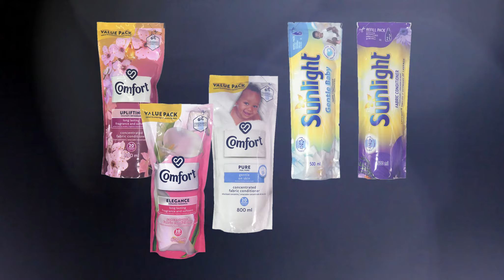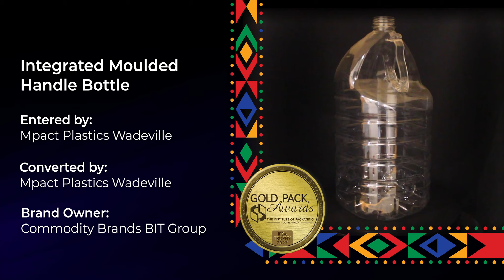Gold Pack Trophy Winners 2023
Information about the joint winners of the Gold Pack Trophy 2024. For the first time, there are two entries that for very different reasons are deserving of the top accolade as Gold Trophy Winners.
THE 2023 JOINT WINNERS
Integrated Moulded Handle Bottle entered by Mpact Plastics Wadeville
100ml Nativechild Hair Dye Combo Bottle entered by t3 Plastic Packaging